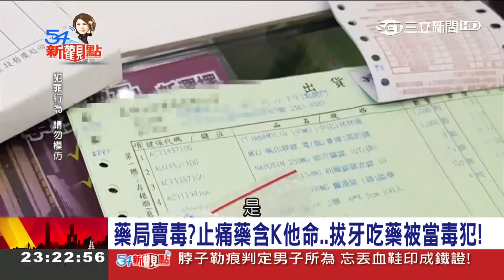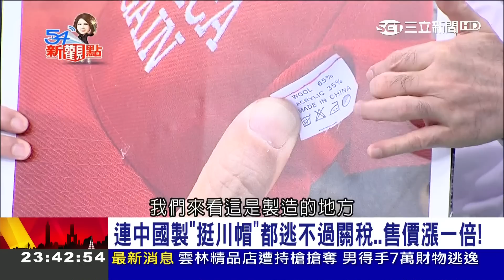只是牙痛買藥吃卻被當毒犯 砲哥：不意外！藥局賺不了錢連「必斷片藥」都賣│陳斐娟主持│【54新觀點PART2】20180717│三立新聞台